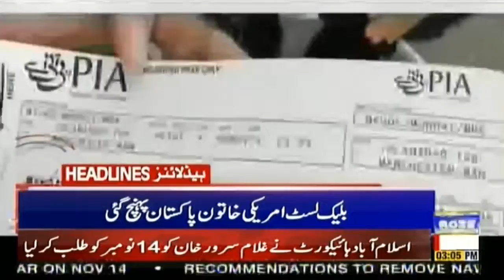News Headlines of 03:00 PM | 11 Nov 2019 | Roze news